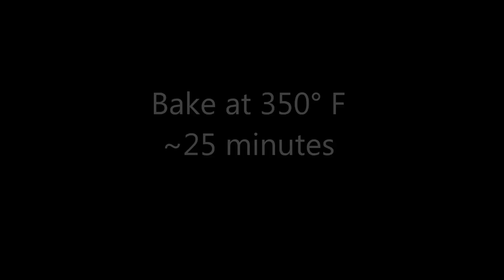Gingerbread Baked Oatmeal Muffins Cups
Easy Gingerbread Baked Oatmeal Cups. Make Ahead Breakfast.